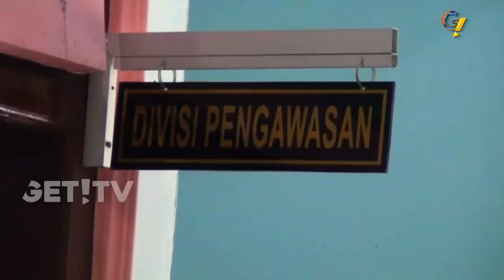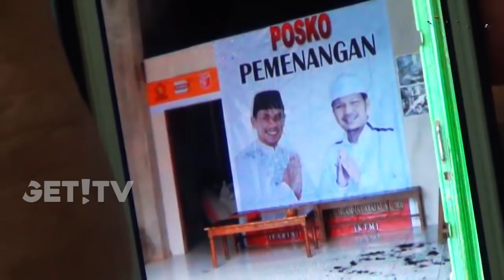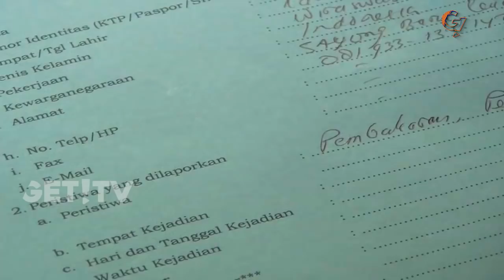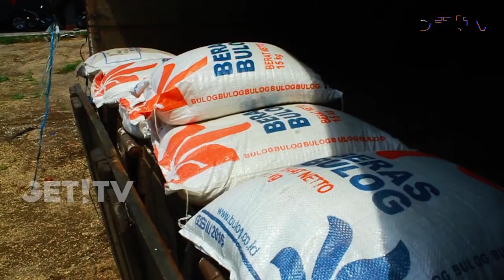GET! NEWS 23 FEBRUARI 2018